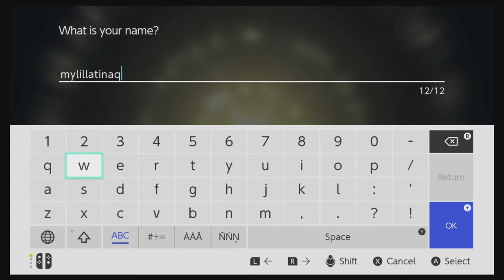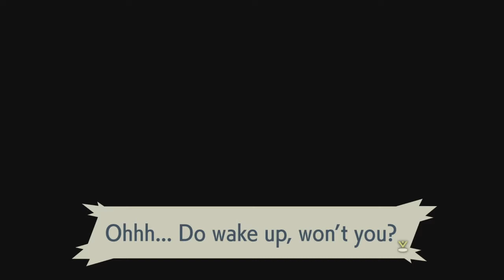Pokèmon Legends: Arceus - POKÈMON GTA?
Cameron and Jason play Pokemon Arceus, which is just Legend of Zelda but in Pokemon fashion. Or GTA in Pokemon fashion, for those that have culture.

(via nintendo.com: Get ready for a new kind of grand, Pokémon adventure in Pokémon™ Legends: Arceus, a new game from Game Freak that blends action and exploration with the RPG roots of the Pokémon series.)